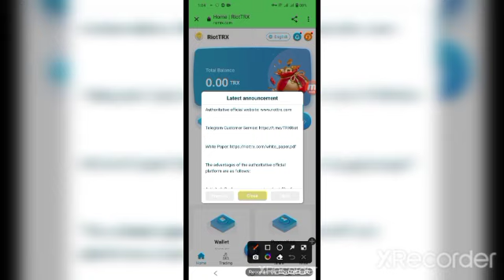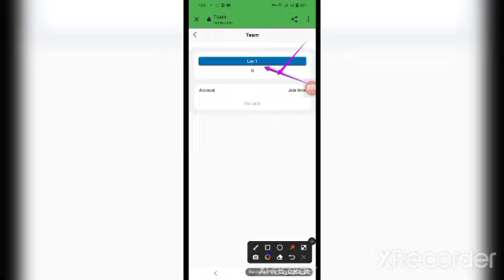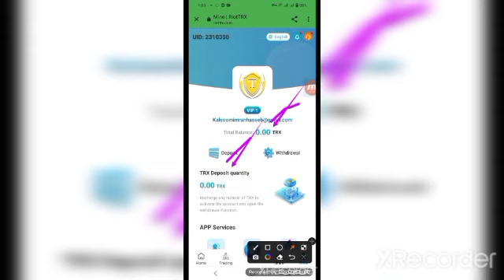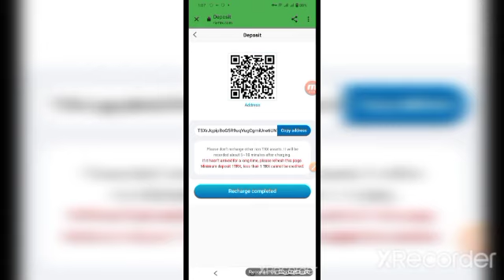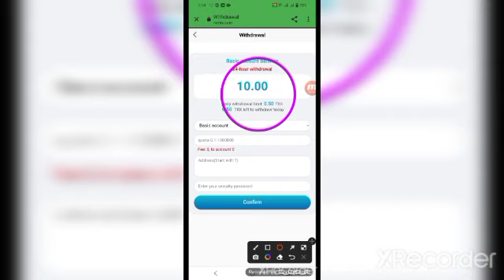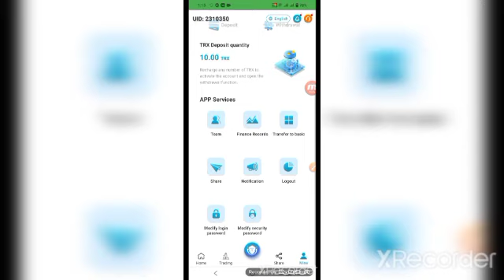riottrx.com | New TRX Mining | Best Investment Project | 10% Return in 2022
The advantages of the authoritative official platform are as follows:

 Activity 1: Recharge any amount and get 5% of the recharge amount

 Activity 2: Recharge and transfer to the basic account to participate in the purchase of cloud computing power; 86,400 seconds of computing power are mined every day, and cloud mining income is generated at 24:00 Singapore time. Income is permanent and has no duration. The minimum investment amount is 5TRX, and the investment income is as follows:

 VIP1, accumulative deposit 5TRX—10000TRX, daily income 5%

 VIP2, accumulative deposit 10001TRX-50000TRX, daily income 6%

 VIP3, accumulative deposit 50001TRX—100000TRX, daily income 7%

 VIP4, accumulative deposit 100001TRX-500000TRX, daily income 8%

 VIP5, accumulative deposit 500001TRX—1000000TRX, daily income 9%

 VIP6, accumulative deposit 1000001TRX—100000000TRX, daily income 10%

 Activity 3: Invite friends to invest to get 10%, 5%, 3% three-level referral bonus rebates (rebates are as follows)